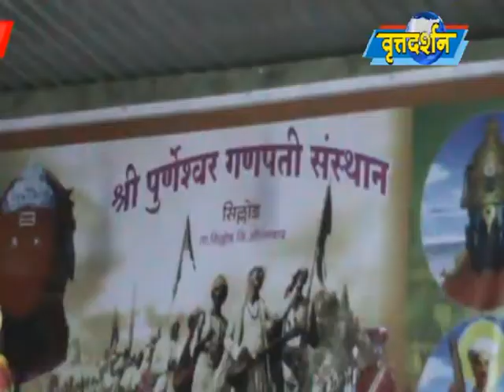Vrattadarshan News 18 January